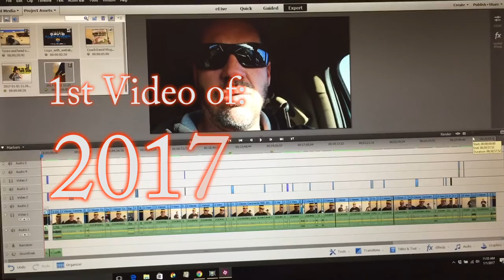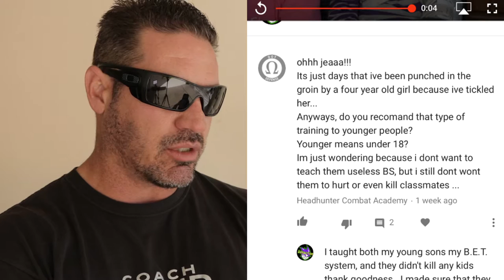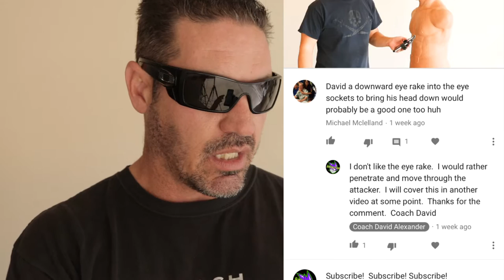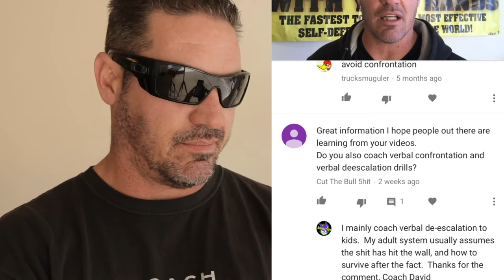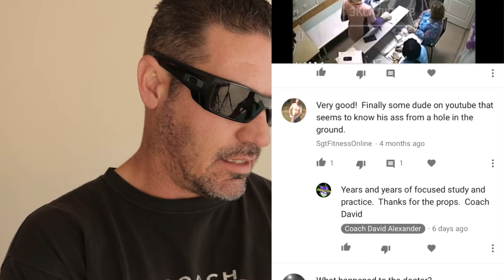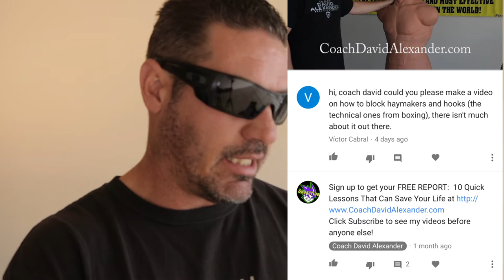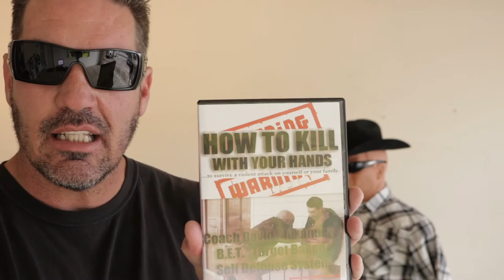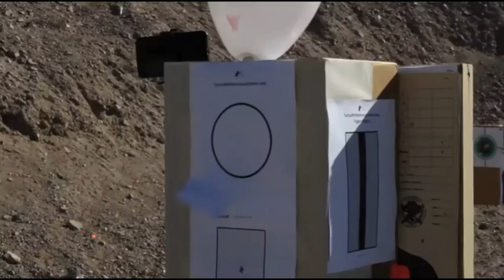2017 Epic Q & A with Real World Examples, Rants, Funny Clips, Self Defense Lessons and BOB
Welcome to my Epic 2017 Q & A viewer comments video!  In this video, I answer viewer comments, go on some rants, pick apart haters and show some really cool self defense moves.  I hope you like it.  With your help, we can explode this channel in 2017!  Thanks, Coach David

Sign up to get your FREE REPORT: 10 Quick Lessons That Can Save Your Life

Find more info on my B.E.T. "Target Based" Self Defense System 2-Disc DVD Set

Find more info on my B.E.T. "Target Based" Self Defense System 38 Lesson Online Program

Coming Soon to DVD and Online:
-SMASH FU! THE ULTIMATE STREET FIGHTING SYSTEM…LEARN TO KICK ASS!
-Rape Proof How to Defeat a Rapist and Survive a Violent Attack; Self Defense for Women Only.
-Vital Targets for MMA (A New and Unique Concept for MMA): This, my friends, is THE FUTURE OF MMA!

Want me to test out a product or just appreciate the work? You can send a product to test, donation or gift to: David Alexander, 1990 McCulloch Blvd. N. D-18, Lake Havasu City, AZ 8640